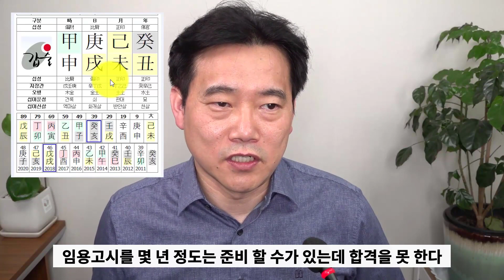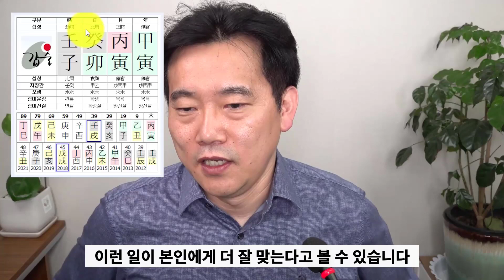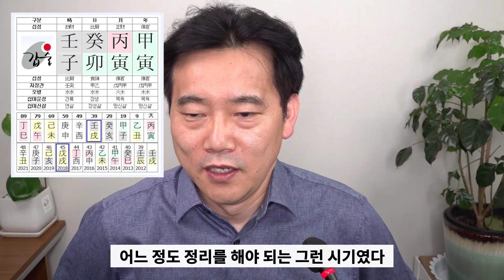성공한 사람들은 사주로 인생 관리 합니다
객관적인 구성이 안좋은 사주도 특징과 장점이 반드시 있습니다. 이 특징에 맞게 살아가면 성공할 수 있다는 내용을 예제와 함께 설명하는 영상입니다